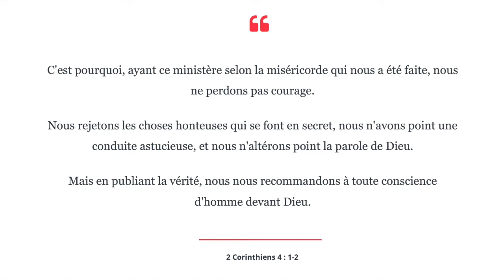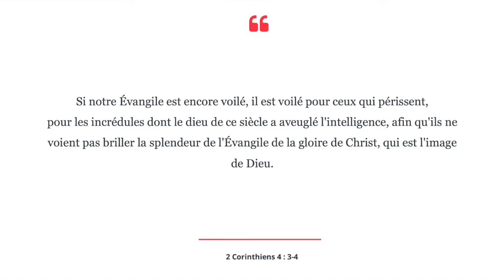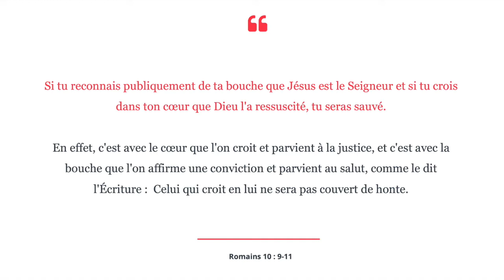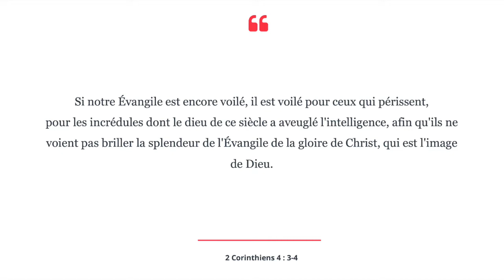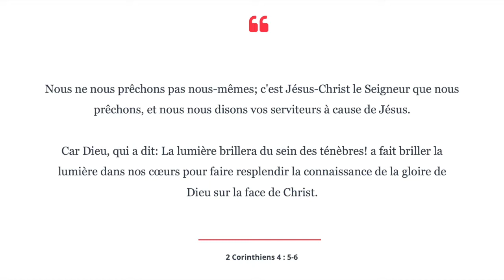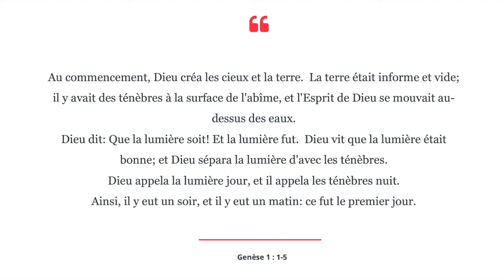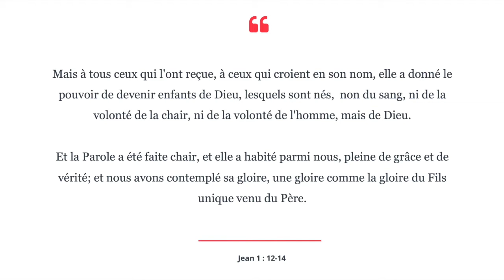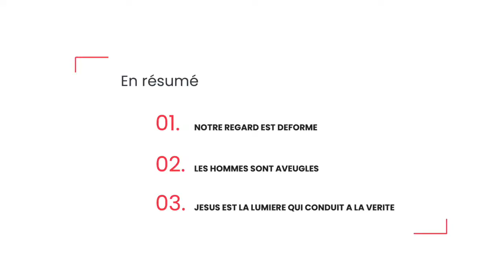Des ténèbres à la lumière (2 Cor 4:1-6)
Ce passage de 2 Corinthiens 4 nous offre un regard biblique sur l’état de l’homme, et la voie à suivre pour être en paix avec Dieu.
A travers ce passage, nous allons regarder ensemble 3 points :

• Notre regard est déformé (Versets 1-2)
• Les hommes sont aveugles (Versets 3-4)
• Jésus est la lumière qui nous conduit à la vérité (Versets 5-6)